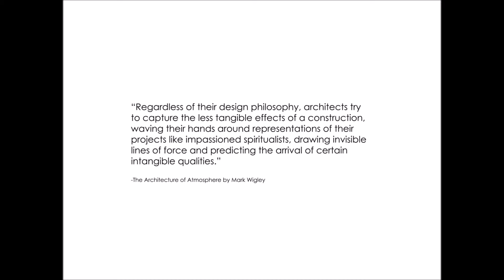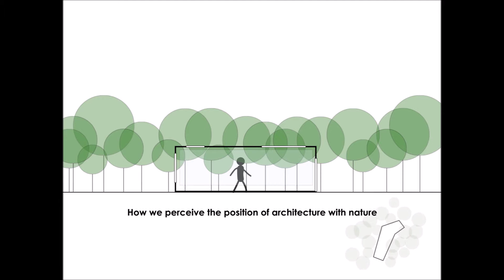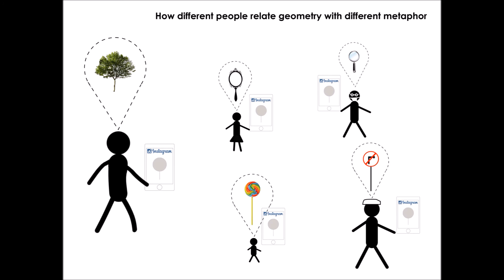relational logics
Advance Architecture Concepts